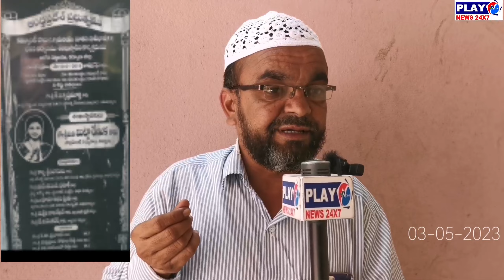ముస్లిం మైనార్టీ ఫంక్షన్ హాల్ నిర్మాణం ఎప్పుడు పూర్తవుతుంది...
షాహీ జామియా మస్జిద్ యొక్క ఎలక్షన్ ఎప్పుడు ఆదోని ఈద్గా నిర్మాణం ఎప్పుడో...